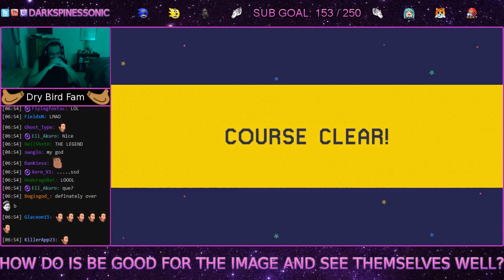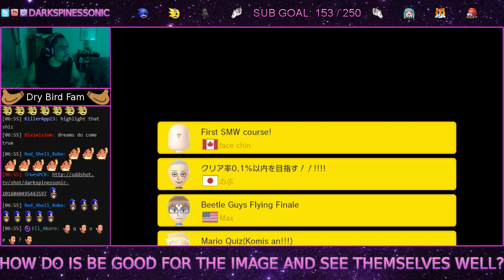Super Mario Maker: The Legend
All according to plan~